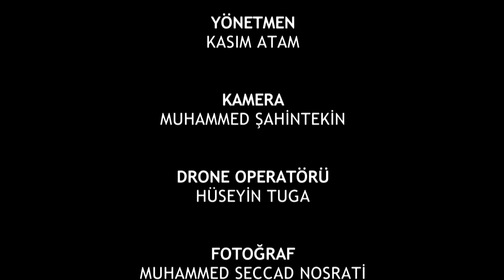Seyyid Taleh - El ayag calma bala - Eli Esger gunune ozel - 2019 (Official Video)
Məhərrəm ayının ilk cüməsi, dünyada hz. Əli Əsğər günü kimi qeyd olunur. Bu klip istanbulda Zeynebiye camiinde Əli Əsğər günü üçün çəkilib. Salam olsun Kərbəlanın yaşı kiçik amma məqamı böyük olan 6 aylığ şəhidinə!

Söz : Anonim
Mus : Seyyid Taleh Boradigahi

Əsğər ey tutiyi xəstə. Oxlanan əllərim üstə.
Niyə qaldın bu hala. Əl ayağ çalma bala.

Sənə dəydi tiri kinə. Oldu məqtəlin bu sinə.
Vay Rubabi dilğəminə. Müntəzir qalıb Səkinə.
Qoyma nagiran qala. Əl ayağ çalma bala.

Ey solan qonça çağında. Çox sözün var dodağında. Yat atanın qucağında. Sınma düşmən qabağında.
Az bu qəlbi parçala. Əl ayağ çalma bala.

Mənə kimdi həmdəm olsun.Munisim gərək qəm olsun. Ğərqi matəm aləm olsun.Beşiyin bu sinəm olsun.
Ta ürək qərar ala. Əl ayağ çalma bala.

Hərmələ atanda peykan. Etdi lərzə kovnu imkan. Boğazından tökülür qan. Qundağın olubdu əlvan. Kimdi lay-layın çala. Əl ayağ çalma bala